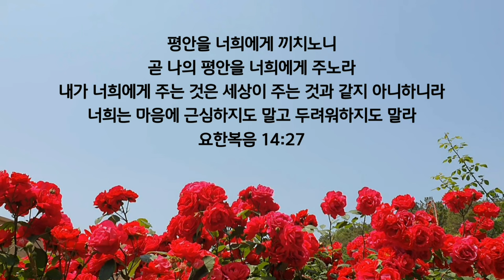5.요한복음 핵심 성구 | 위로와 소망과 확신을 주시는 말씀 |내 영혼을 살리시는 말씀|시도 때도 없이 들으며 암송하기|말씀 7절 (7회반복) 핵심 성구